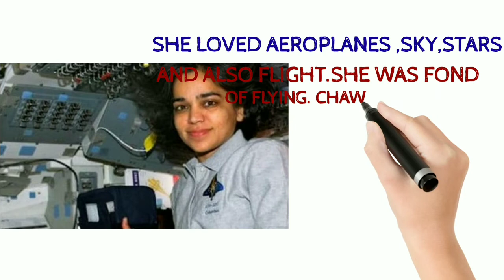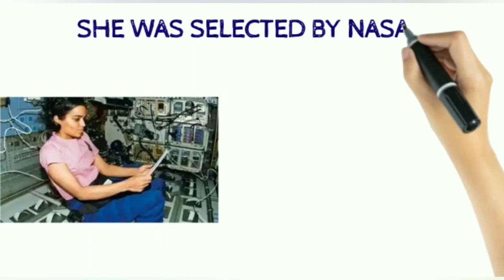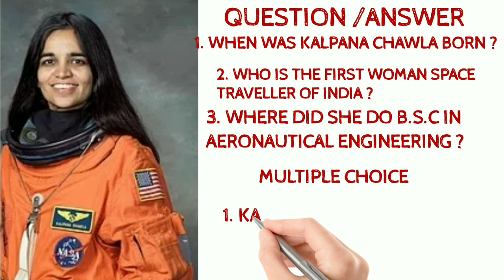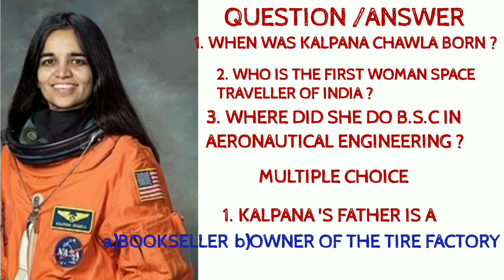NATIONAL HERO KALPANA CHAWLA (READING COMPREHENSION)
ANTONYM OF THIS PASSAGE
1 INTROVERT - EXTROVERT
2. HATED - LOVING
3. UNSUCCESSFUL - SUCCESSFUL
4. STARTED - WIND UP
5. FREQUENTLY - SOMETIMES

MOTIVE TO GIVE KNOWLEDGE ABOUT REAL HEROS.